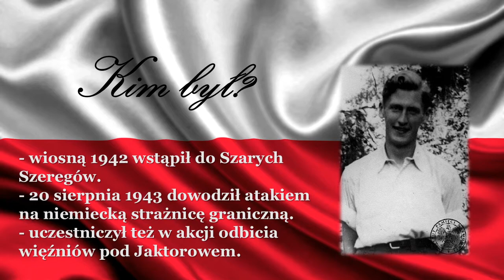prac 22 29 04 09 morro